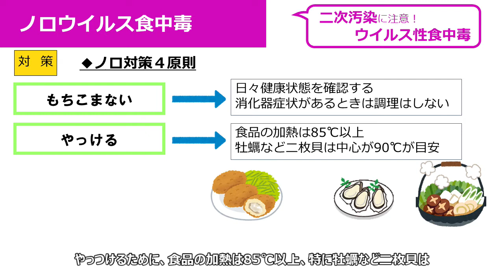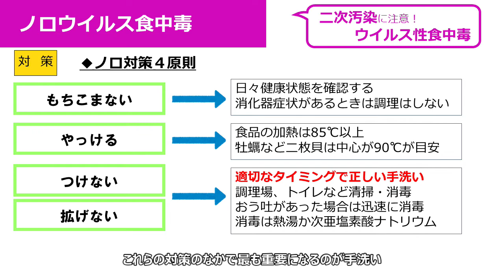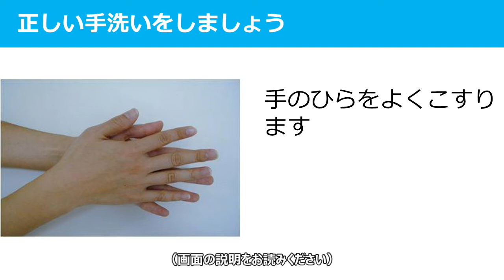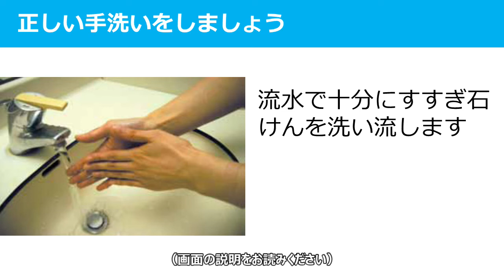食中毒啓発ファイル Ｆｉｌｅ4 ノロウイルス食中毒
ノロウイルス食中毒は、一年をとおして発生していますが、特に冬に多発します。ノロウイルスは、少量でも感染して吐き気やおう吐などを引き起こします。動画を見て食中毒を予防しましょう。
その他の食中毒についても「食中毒啓発ファイル」として配信しています。
【食中毒啓発ファイルの構成】
Ｆｉｌｅ1 アニサキス食中毒
Ｆｉｌｅ2 カンピロバクター食中毒
Ｆｉｌｅ3 ウエルシュ菌食中毒
Ｆｉｌｅ4 ノロウイルス食中毒
Ｆｉｌｅ5 乳児ボツリヌス症
Ｆｉｌｅ6  腸管出血性大腸菌食中毒（Ｏ１５７など）